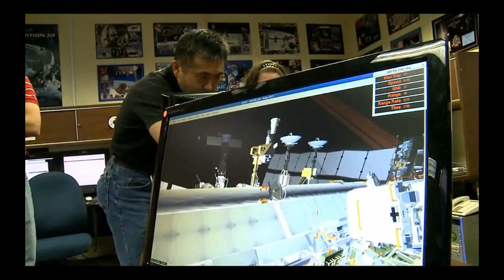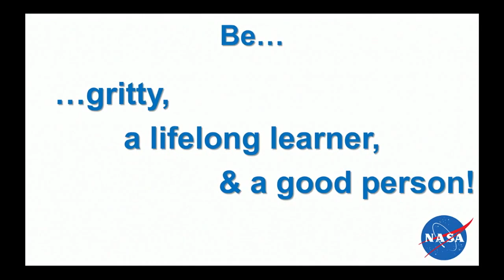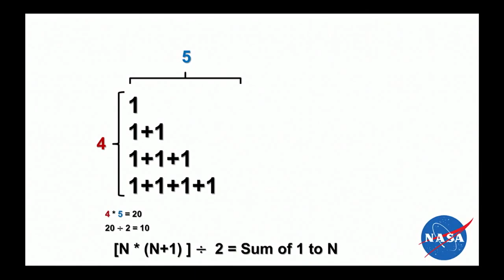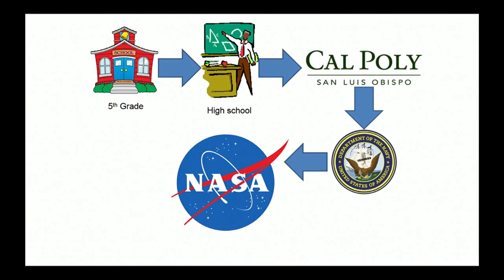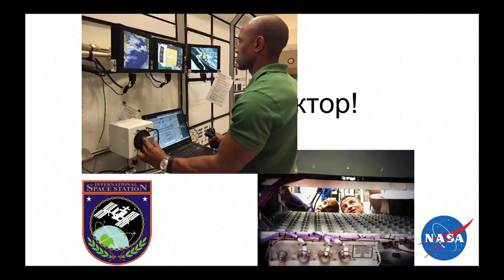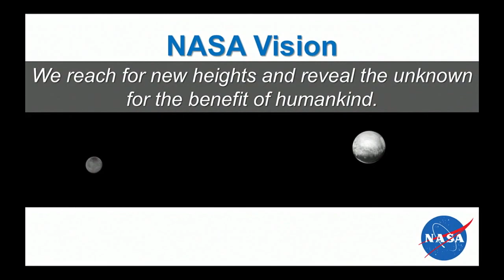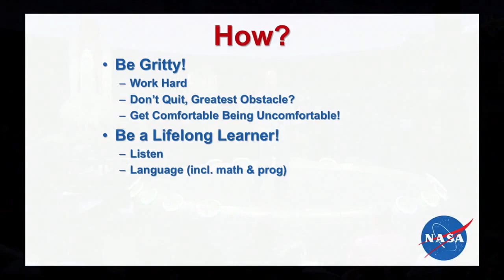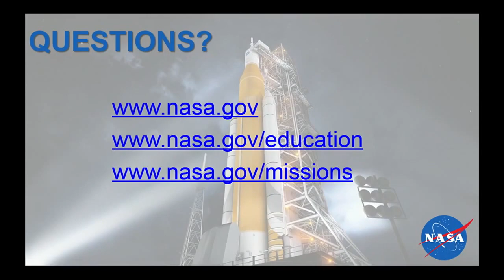African American Pioneers in Aviation and Space - NASA Speech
African-American history is the branch of American history that specifically discusses the African-American or Black American ethnic groups in the United States. Most African Americans are the descendants of Africans forcibly brought to and held captive in the United States from 1555 to 1865. Blacks from the Caribbean whose ancestors immigrated, or who immigrated to the U.S., also traditionally have been considered African-American, as they share a common history of predominantly West African or Central African roots, the Middle Passage and slavery.

African Americans have been known by various names throughout American history, including colored and Negro, which are no longer accepted in English. Instead the most usual and accepted terms nowadays are African American and Black, which however may have different connotations (see African American#Terminology). The term person of color usually refers not only to African Americans, but also to other non-white ethnic groups. Others who sometimes are referred to as African Americans, and who may identify themselves as such in US government censuses, include relatively recent Black immigrants from Africa, South America and elsewhere.

African-American history is celebrated and highlighted annually in the United States during February, designated as Black History Month. Although previously marginalized, African-American history has gained ground in school and university curricula and gained wider scholarly attention since the late 20th century.